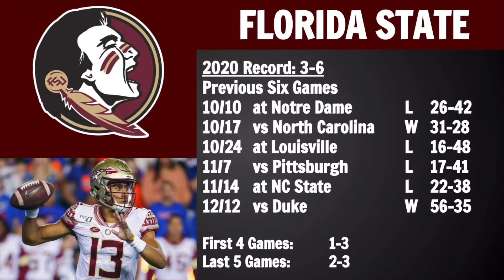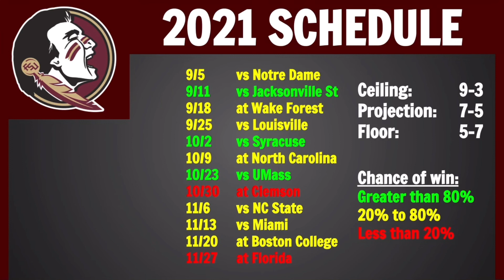Florida State 2021 College Football First Predictions and Schedule Preview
Today we go over our next college football team projection, being on the Florida State Seminoles.